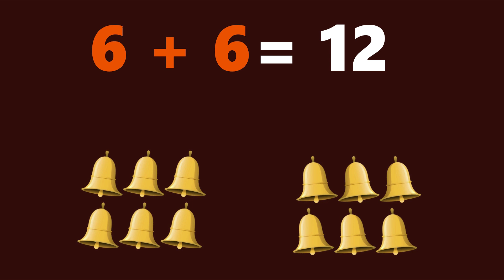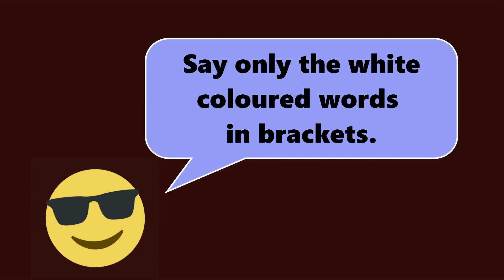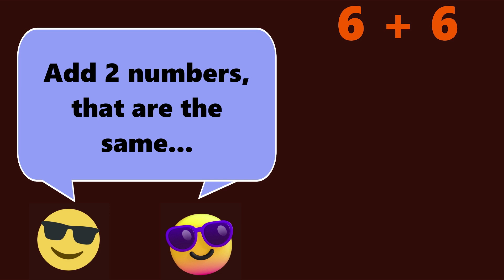Add by Doubles Song 6-10 Version | Addition Facts Song | Mathically Genius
Adding by doubles means to add two of the same number. Help your child to learn addition double facts 6 to 10 with this interactive chant!